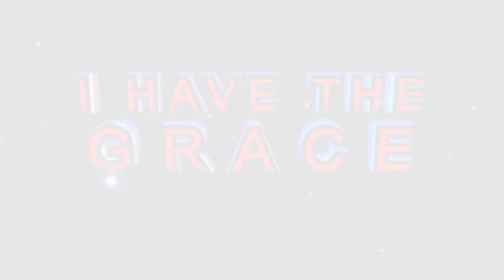YOUR WAY OF GOING UP l Holiness l Apostle BJ & Prophetess TE Makananisa Sermon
“God wants to Bless Christians who will live a Holy Life. Holiness is going to be your way up. When God wants to lift you up, there will be challenges in your life, amid those challenges, maintain your Holiness until you are purified, approved and established.”